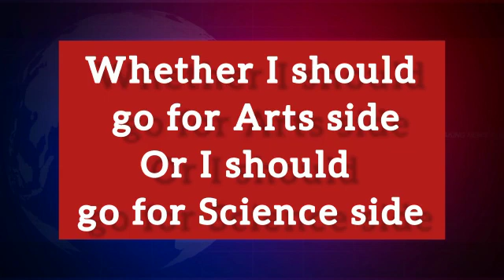Best CUET Coaching in Goregaon | Top CUET Coaching in Goregaon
Best CUET Coaching in Goregaon. List of Best CUET Coaching in Goregaon. Top CUET Coaching in Goregaon

your query